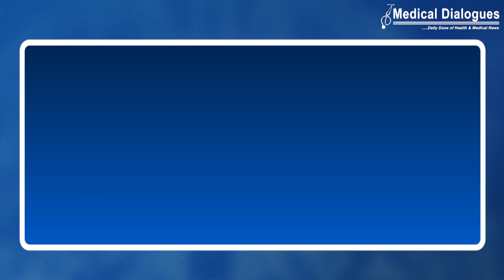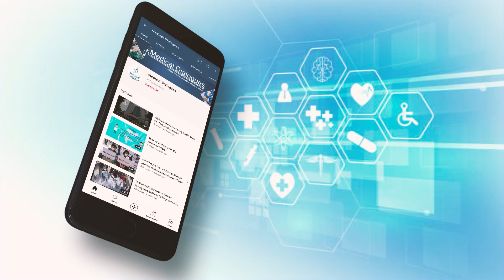India's 1st case of Omicron's XBB.1.5 variant in Gujarat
The first confirmed case of Omicron's XBB.1.5 in India has been detected in Gujarat. According to INSACOG data, the Omicron's XBB.1.5 infection was confirmed in December. XBB itself is a recombinant of two different BA.2 sub-variants of Omicron. But its descendant XBB.1.5 carries genetic data from two versions of the coronavirus that originated from the BA.2 subvariant and is believed to have a tighter bind to the ACE2 receptor, which would explain its higher level of transmissibility.